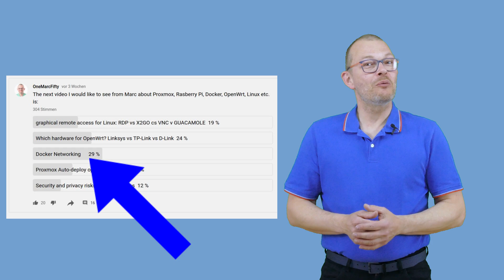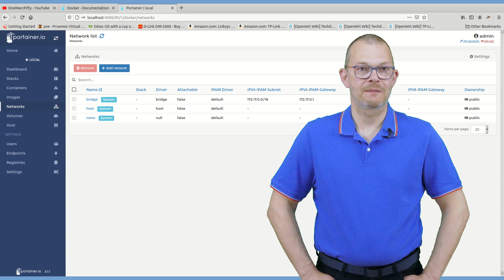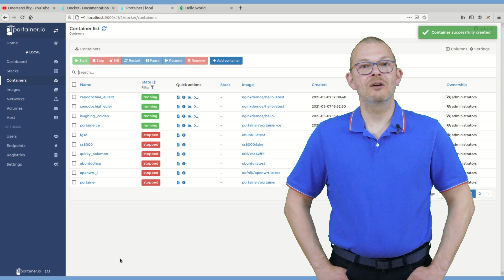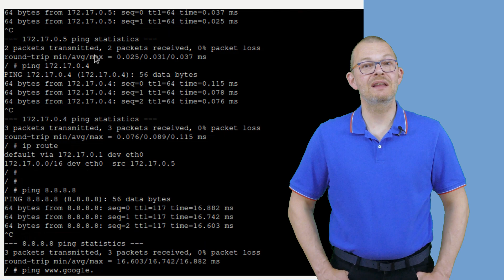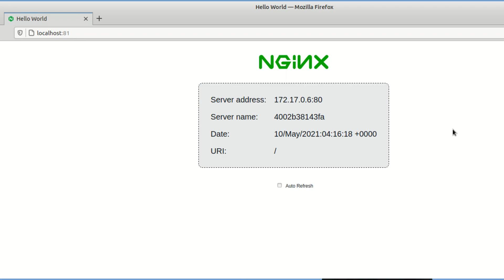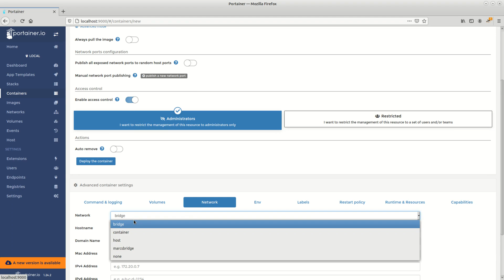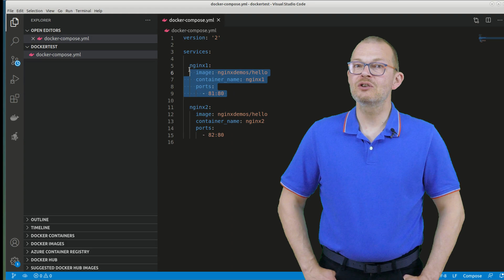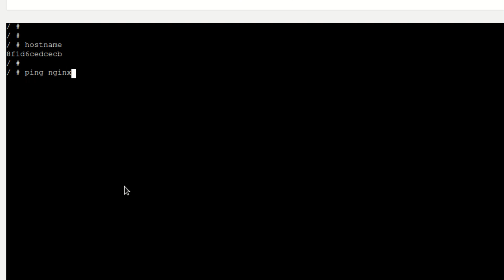The Docker Bridge Network - Docker networks part 1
Many thanks for your replies to the poll - your wish is my command and here is the episode on docker networks. As there is so much to tell about docker networks, we will talk about Bridges in this episode. In the next episode we will talk about the host and macvlan network. Networking with Docker, docker bridge networks and docker host and macvlan networks as well as docker-compose are subjects of this series. We will define the networks in the Portainer Networking section

0:00 Intro
1:23 TLDR / TLDW / Chapters
1:42 Describing the setup nginxdemos/hello
2:08 What do we need ?
3:10 Pull the image
4:00 examining the container
5:33 IP Connectivity on the bridge
7:30 Network access
7:55 Hostnames
8:33 Name resolution default bridge
9:22 Port mapping
10:15 The bridge is NAT-ed
11:10 user defined bridges
13:26 Summary bridges
14:00 automate with docker-compose
18:03 Outlook, wrap-up

sudo apt install docker.io
(on a Pi it may be called docker-ce)

One liner to start portainer:

docker run -d -p 8000:8000 -p 9000:9000 --name=portainer --restart=always -v /var/run/docker.sock:/var/run/docker.sock  portainer/portainer-ce

(In portainer, click on "Networks" on the left, you'll see the networks)
(on the command line)

docker network ls

(Pulling the image and running it)
docker run -d nginxdemos/hello

(in Portainer, Containers Menu, then "Add Container")
(Finding the IP address - click on the container name in Portainer)

Default Bridge IP is usually 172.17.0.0/24, the docker host is 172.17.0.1

(Click on the container name and Select "Duplicate/Edit" to clone it)
In order to execute shell (/bin/ash) on the command line

docker exec -it CONTAINERNAME /bin/ash

Commands I type INSIDE the containers:

ip addr
hostname
ip route
ping 172.17.0.x
ping 8.8.8.8

Create the image with port mapping and container name:

docker run -d --name nginx1 -p 81:80 nginxdemos/hello
docker run -d --name nginx2 -p 82:80 nginxdemos/hello
(now you can browse to localhost:81 or localhost:82)

Create the bridge network:

docker network create -d bridge --subnet 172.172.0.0/24 --gateway 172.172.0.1 --ip-range 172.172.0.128/25 --attachable marcsbridge

In order to run the containers on the user defined bridge:

docker run -d --name nginx1 -p 81:80 --network marcsbridge nginxdemos/hello
docker run -d --name nginx2 -p 82:80 --network marcsbridge nginxdemos/hello

Install docker-compose:

sudo apt install docker-compose

(Download the .deb for Ubuntu/Debian, you will then find the File in your Downloads directory. You can then install it with):

sudo dpkg -i (Filename)
for example
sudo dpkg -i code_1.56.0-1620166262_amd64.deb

In order to have the docker-compose extension in Visual Studio Code, select View-Extensions. There are many extensions available, e.g. "Docker Extension Pack" or "Docker Explorer"  by Jun Han, or  "Docker" by Microsoft or "Docker Compose" by p1c2u

Command line compose up :

docker-compose -f "docker-compose.yml" up -d --build

Licence-free music on / Lizenzfreie Musik von music on / Lizenzfreie Musik von

The docker logo from Wikimedia Commons By dotCloud, Inc. - File:Docker (container engine) logo.png, Apache License 2.0,

The Thumbnail of this video is under the Apache 2.0 License